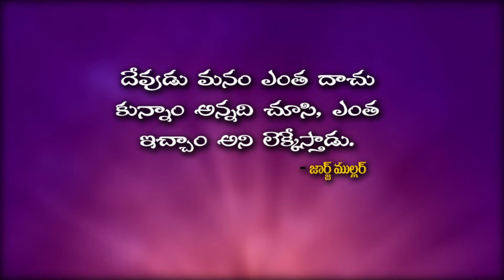|| NETI SUKTHI || నేటి సూక్తి ||